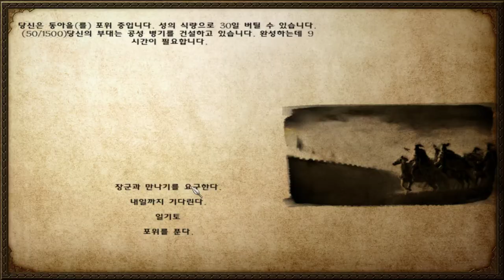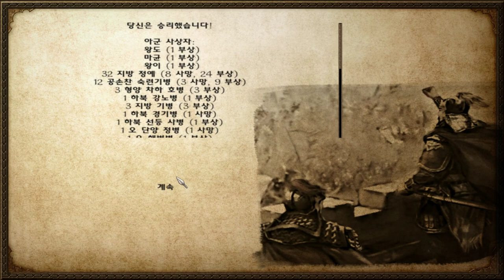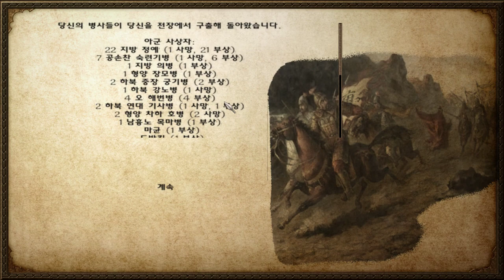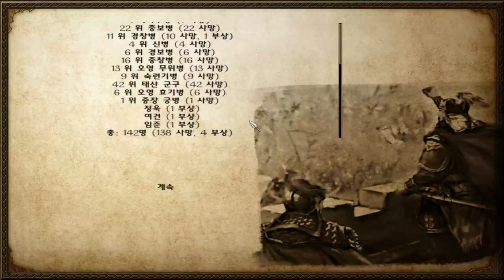21화完 마블+삼국지 (마운트 앤 블레이드)